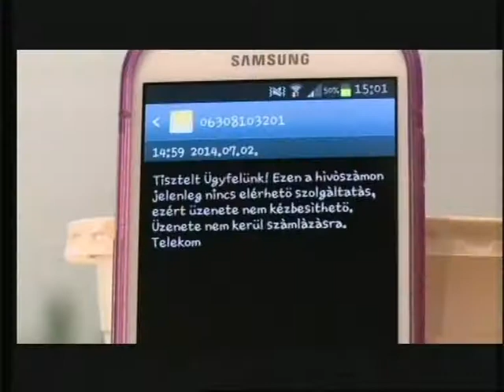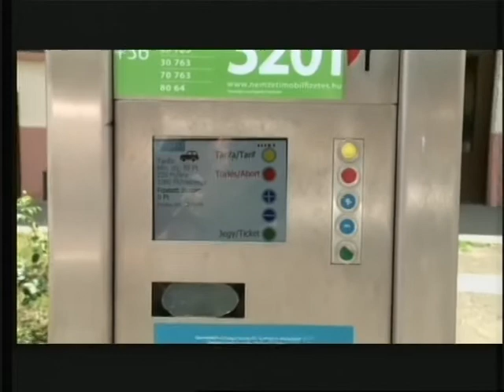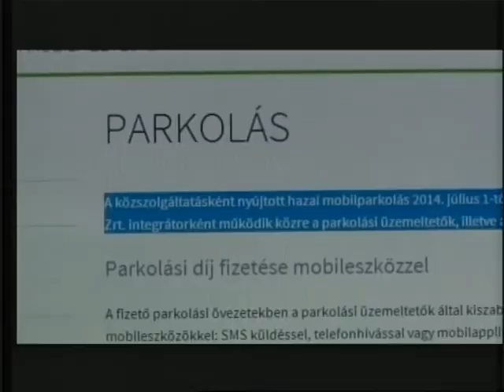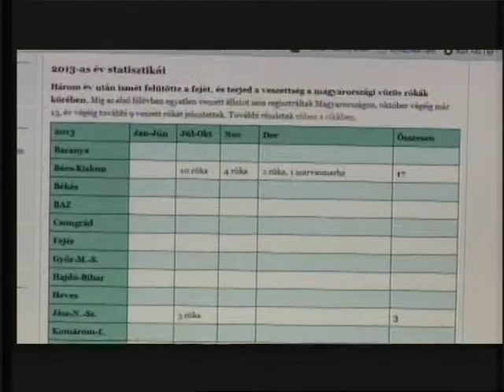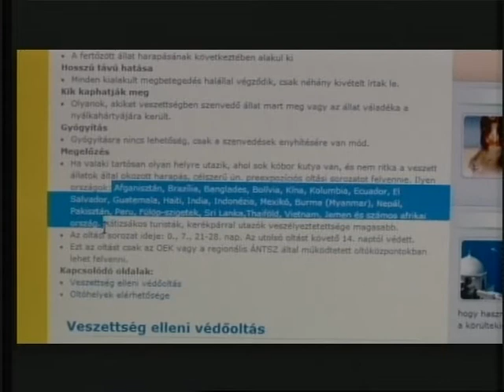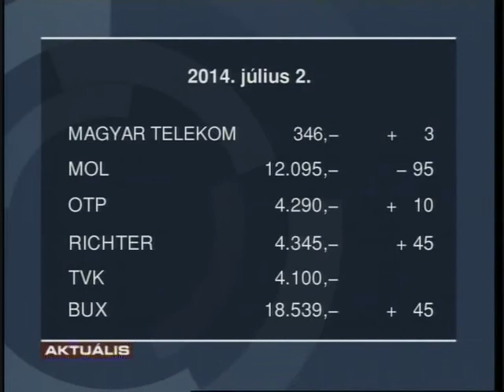GyTv Aktuális 2014-07-02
Döccenők a mobilparkolásban; Nincs forráshiány Gyöngyös költségvetésében; Drága mulatság a parlagfű